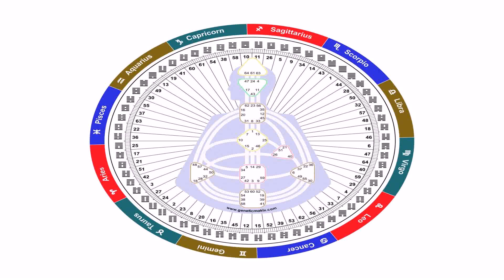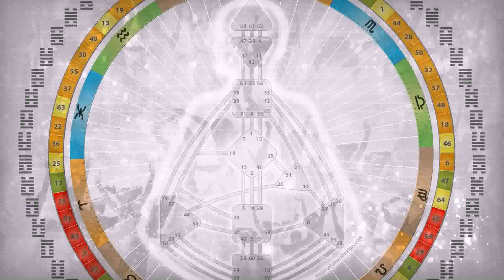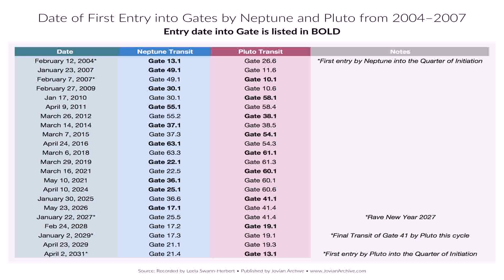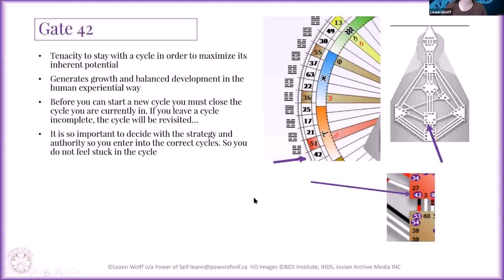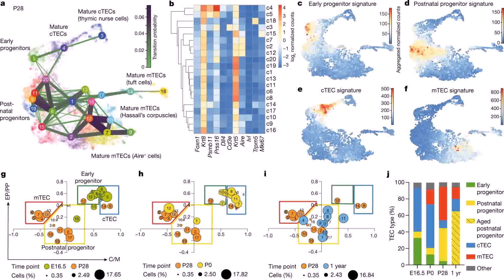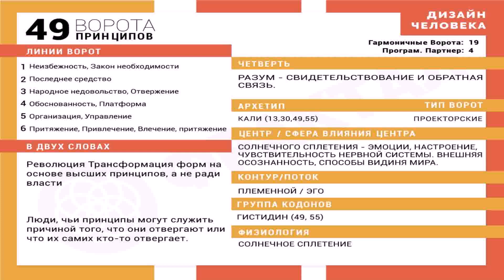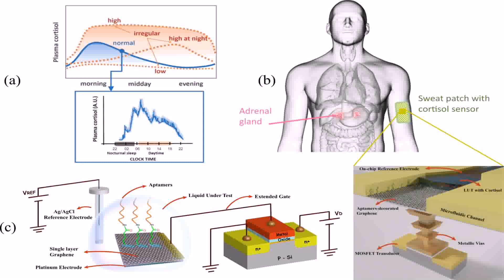Gate 49 Human Design